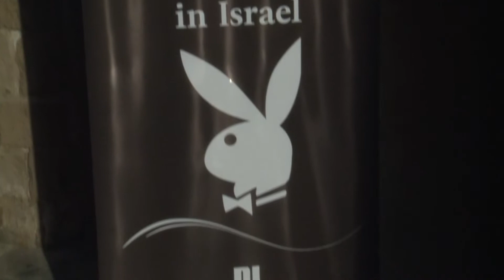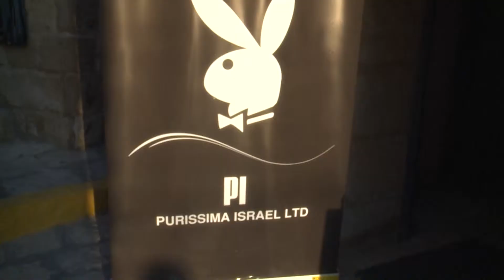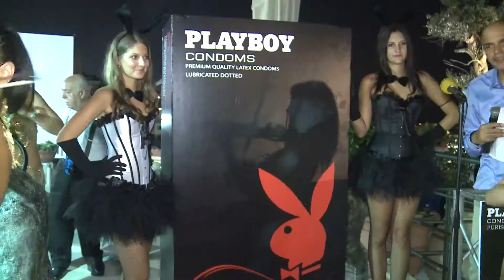PlayBoy ISRAEL new sound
אירוע השקת פלייבוי קונדומס בישראל, על ידי פוריסימה ישראל